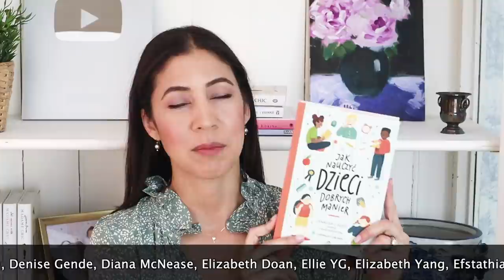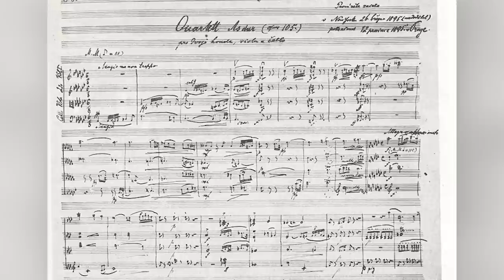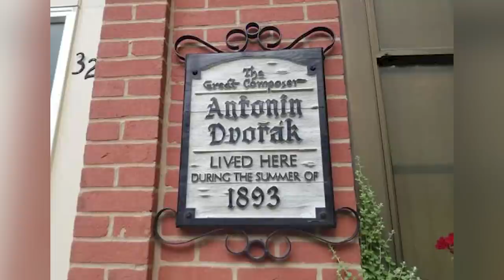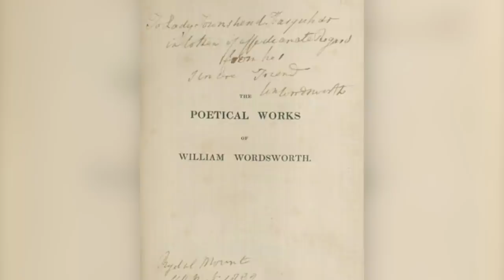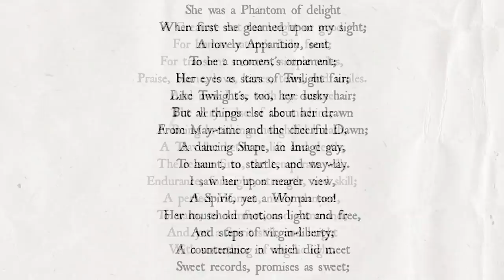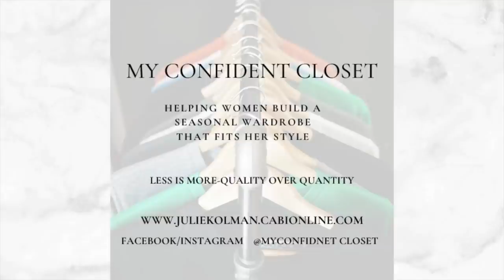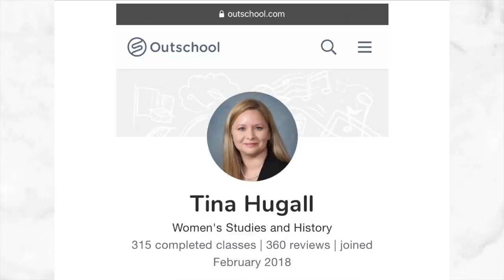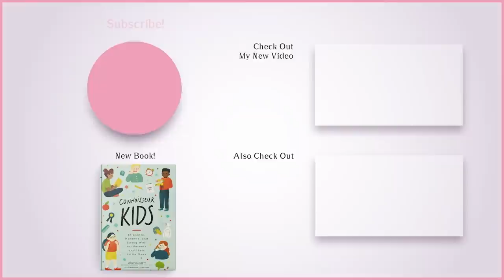The Chic Assignment Check-In May | Dvořák + Wordsworth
Welcome to The Chic Assignment check-in for May. We are learning 10 interesting facts about Dvořák's and reading more Wordsworth poetry. Enrich your life with more arts and culture. Invite a friend!

The Chic Assignment is brought to us byThe Chic Society: Become a member of The Daily Connoisseur to get exclusive monthly live streams, access to my weekly members-only Vodcast, and more. Only $1.99 a month (upper tiers are also available)

⚜️Chic Assignment no. 2 Enjoy the poetry of William Wordsworth

⚜️Chic Assignment no. 4 Focus on good posture
We are focusing on our posture this month. For more inspiration, check out my book, Polish Your Poise with Madame Chic

Rungolee Porto dress code DailyC for free silk face mask

⚜️ Time Stamps
0:00 Intro/ The Chic Society
1:37 Dvořák
6:00 Wordsworth
9:25 She Was a Phantom of Delight
11:13 Morning routine
11:59 Good posture
12:30 Elegant Connoisseur mentions

⚜️ Visit my corresponding blogpost to see the Chic Society mentions linked

⚜️ About me: Hello, I'm Jennifer L. Scott, New York Times bestselling author of LESSONS FROM MADAME CHIC, AT HOME WITH MADAME CHIC and POLISH YOUR POISE WITH MADAME CHIC (Simon & Schuster) and CONNOISSEUR KIDS (Chronicle Books). On this channel you will see homemaking, capsule wardrobe (ten-item wardrobe), modern etiquette, ladylike and elegant living, and many other tips on how to become your own Madame Chic and Daily Connoisseur.